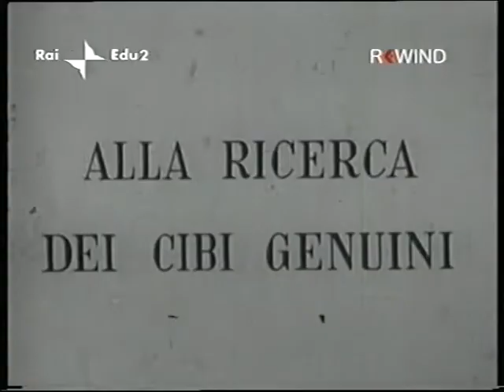Viaggio nella valle del Po - 1° puntata (1957)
Viaggio nella valle del Po, alla ricerca dei cibi genuini (di Mario Soldati) - 1° puntata (1957)

AVVISO: Qui di seguito tutte le puntate integrali, l'audio delle puntate 9, 10 e 12 è mancante, allo stato attuale è introvabile, di conseguenza non le abbiamo pubblicate.

Inchiesta del 1957 e 1958 firmata dallo scrittore e regista Mario Soldati sulle tradizioni enogastronomiche della campagna padana.

Un lungo itinerario in cui i segreti delle varie cucine sono un’occasione per Soldati di mettere in azione il suo gusto di letterato e cineasta, con uno sguardo curioso capace di cogliere spunti ed immagini che narrano la vita della provincia: gente, tradizioni, civiltà e costumi.